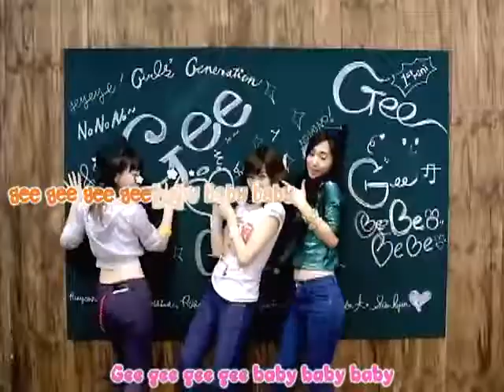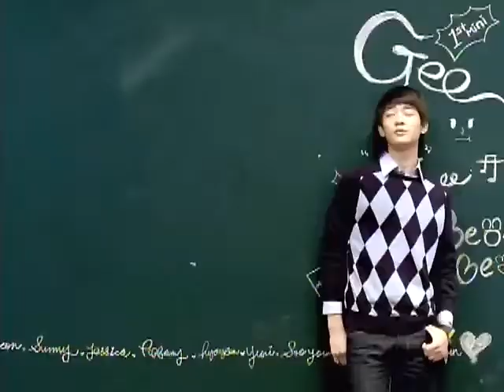Gee [VietSub] - SNSD